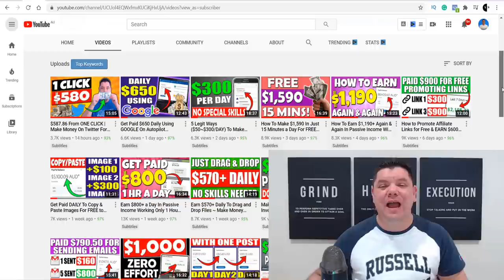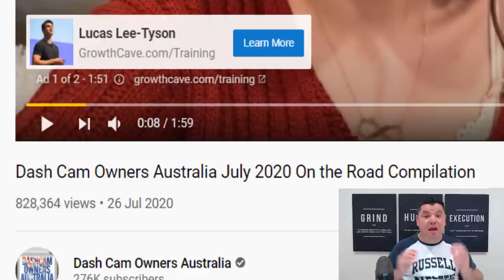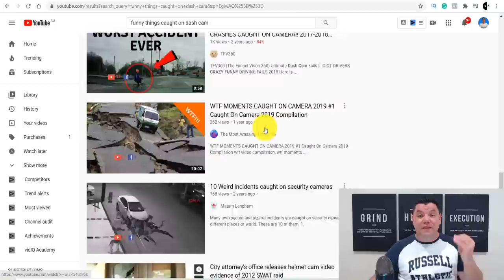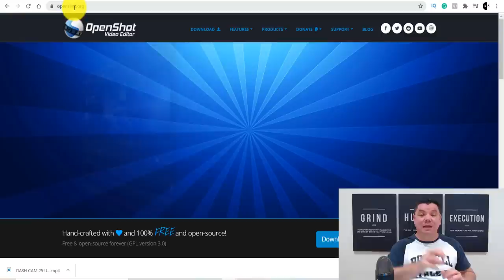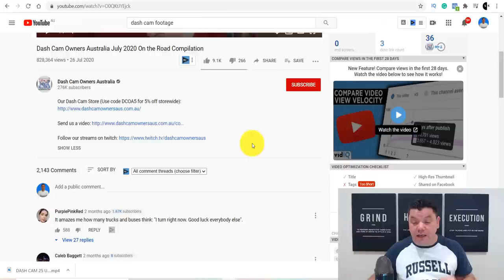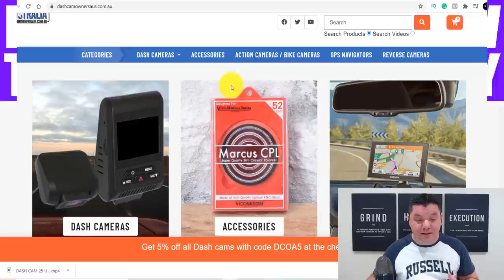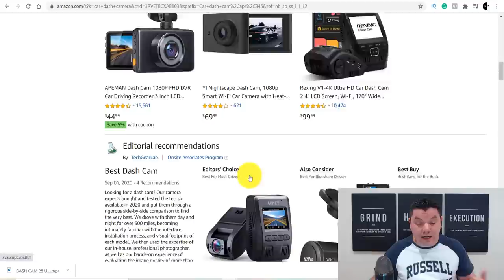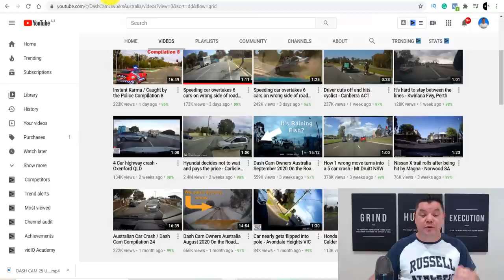EARN $1,725.90 Per Day "DOING NO WORK" On Autopilot (Make Money Online)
If you want to make money online and you are looking for something that requires no work once it's set up and pays you passive income on autopilot watch this entire video!

🎥 About this video ►I'm going to show you how to set up a potential income stream that you can use to make money online over and over again. This involves using complete free YouTube traffic but not with ad revenue. I'll show you how to make money on YouTube without relying on ad revenue and this is super easy to start as you don't create any videos yourself. This is purely traffic driven in a niche that always does really well and you can use to your advantage to make money online and the best part is this only takes 30 minutes a day at most to set up. This is one of the easiest ways to make money on YouTube without creating videos or ever been in front of a camera and its worldwide!

This video was inspired by ~ Smart Money Tactics